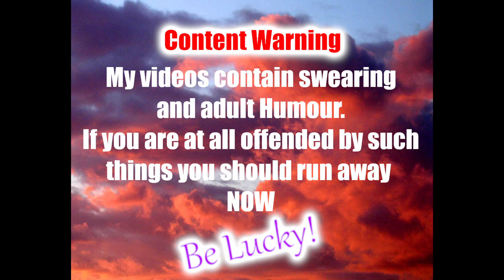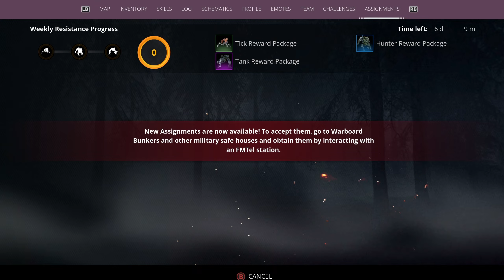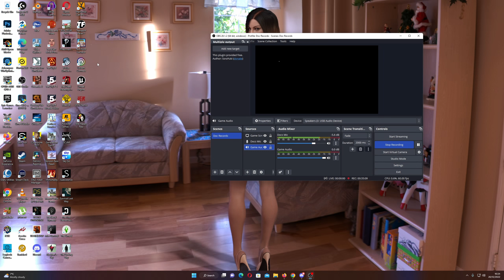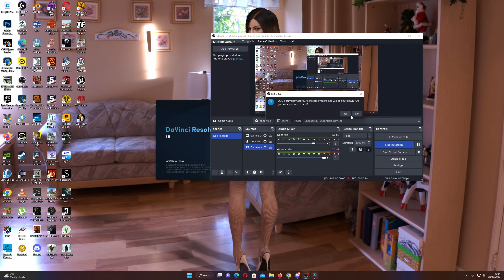Generation Zero S5 EP21 Welcome, Welcome To Skvaden!